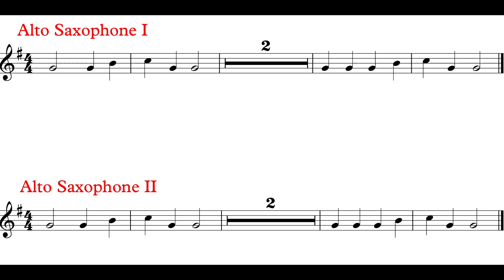March Warm Up (B) Alto Sax I, II *150*